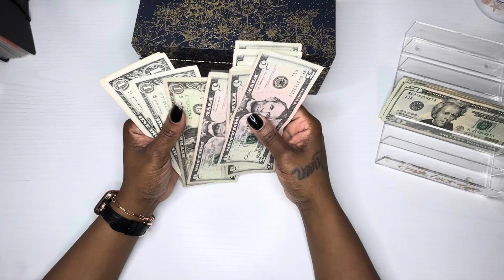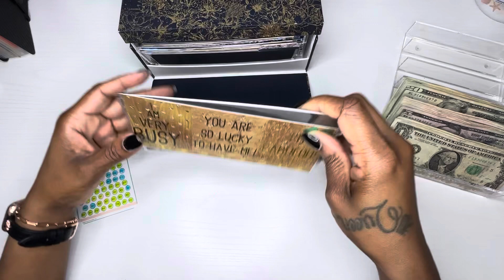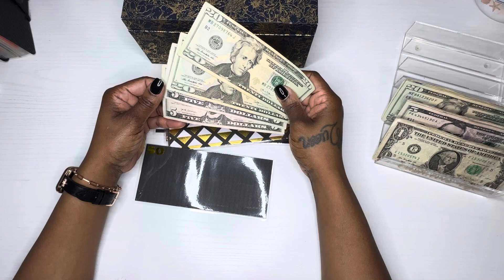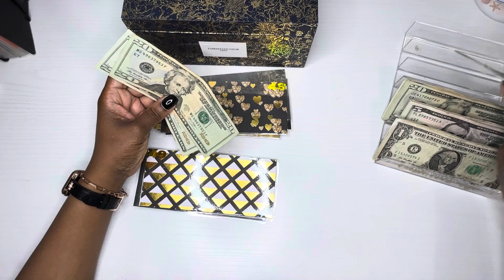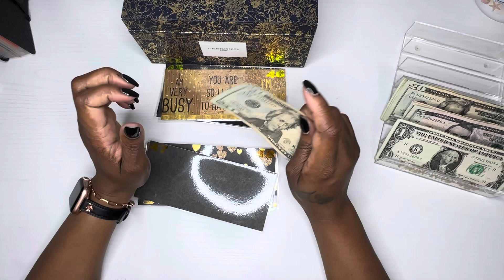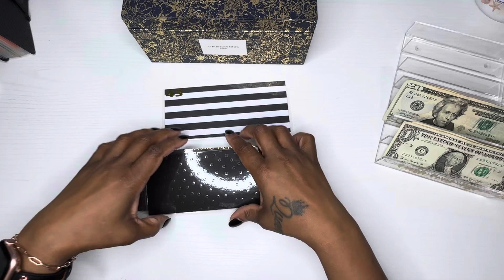100 Envelope Savings Challenge - Stuffing 8 Envelopes!!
🖤Happy Mail
      Cash, Locs & Life

ITEMS USED IN THIS VIDEO:
Bank bag
Domino Savings Challenge
Black Friday
Save Your Age

I am sharing my journey for personal accountability along with a little fun while working my way towards financial freedom!!

Clear A5 Binder Gold 6 Ring
A5 Binder Pockets 15pcs, Zipless
Mr. Pen- Aesthetic Highlighters
Kolibri Coin Sorting Tray
My watch band
Savings Challenge Accordion File
My Calculator
Piggy Bank, Cute Money Bank
Joie Naturals MyGel Hair Styling
HERITAGE STORE Rosewater Spray